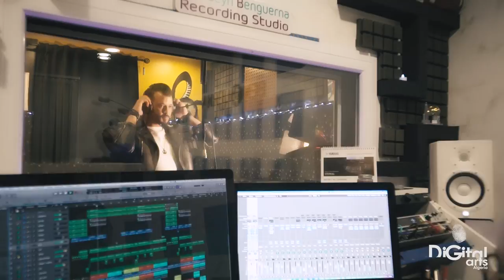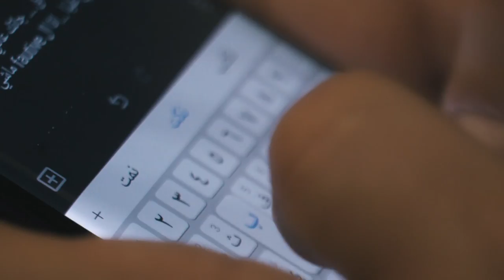Mohamed Djeffal - Kteb El Houb | محمد جفال - كتاب ( فيديو كليب حصري )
Kteb El Houb
Enregistrement : HB
Parole : Mohamed Djeffal Et Reda Cherif
Composition : Mohamed Djeffal Et Housseyn BenGuerna
Arrengement : Housseyn BenGuerna
Derbouka : Rafik El Maknin
Guitar Bass : Ahmed Kareb
Mix Et Mastering : Ahmed Kareb
Music Video : Skylinks | DIGITAL ARTS